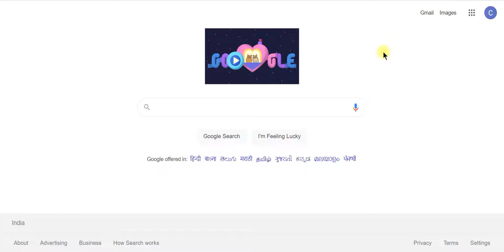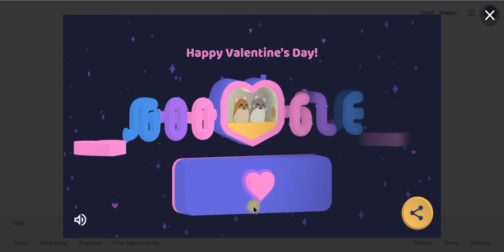Happy Valentine's Day l Smart kids live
Valentine's Day link to play